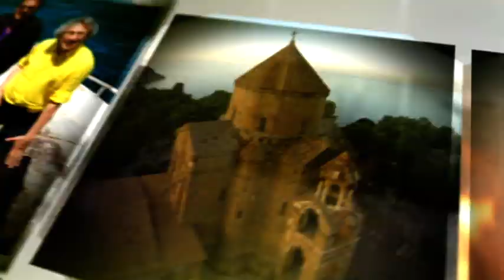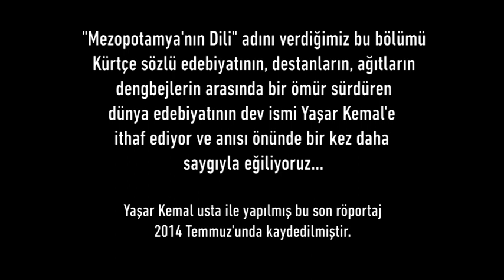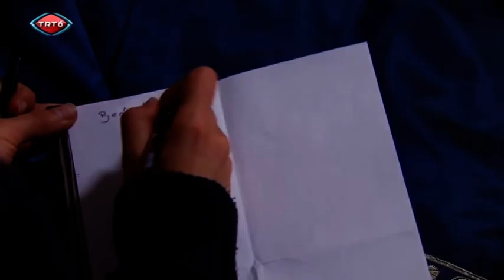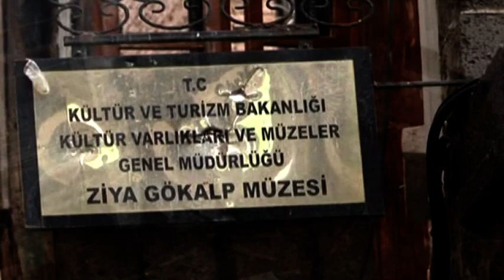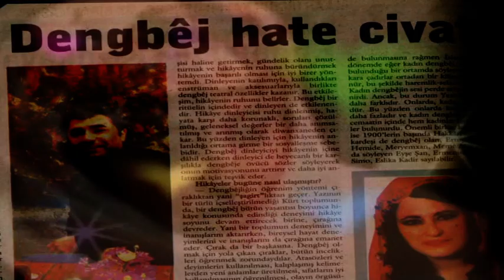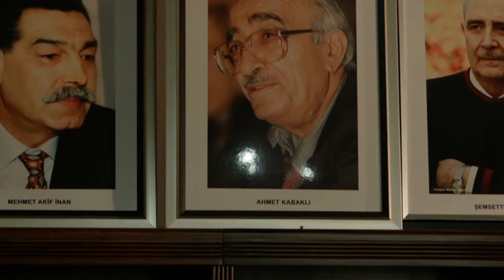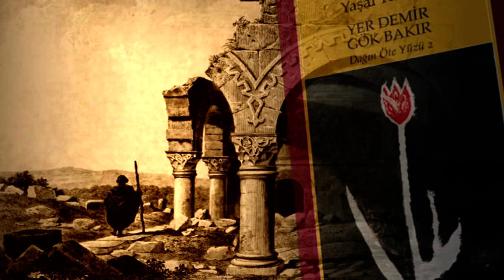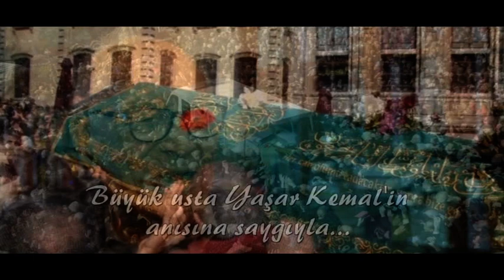Biz - Kültür Yolcuları | 5. Bölüm | Sözün Bittiği Yer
Nebil Özgentürk, Can Dündar, Coşkun Aral
Kültür Yolcuları, bu kez Dicle kenarında… Bir zamanlar sözün dilden dile gezdiği, nesilden nesile aktarıldığı, zamanla tıkanıp tükendiği topraklarda size "dangbej" kültürünü anlatacağız. Dertlerini ağıtlara döken dengbejlerle buluşacağız. Yazının yokluğunda sözün nasıl hüküm sürdüğünü, zamanla nasıl söndüğünü inceleyip, bugün yeniden dirilişine tanıklık edeceğiz. Ve ardından o sözleri en iyi yazıya döken büyük ustaya, Yaşar Kemal’e "Nasıl yazdın bunları? " diye soracağız.